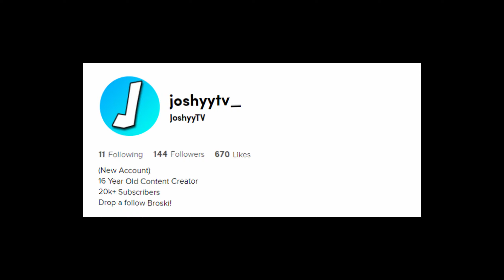Stone Cold ❄️- A Fortnite Montage | Joshyy Highlights #13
In today's video I show off some clips in an all-new highlights video.

Stone Cold ❄️
Stone Cold ❄️-  A Fortnite Montage
Song Name: Stone Cold - Rarin & Memoria XI

Streaming PC Keyboard
Monitor (Main)
Mousepad (Similar)
Elgato HD 60S
Microphone (Studio)
Microphone (USB)
Mouse Bungee

I am a 16 year old Gamer that loves streaming, or is it a 16 year old Streamer that loves gaming? I stream mostly Fortnite and I love to play competitive with my friends. Every sub I get allows me to put out more high quality content just like this video.